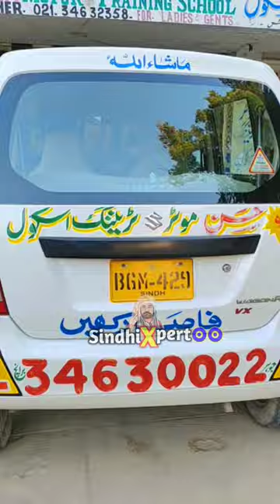New Hassan Motor Trening School || The biggest driving school in Karachi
Karachi Driving school

Gulistan _e_Juhar Cont .02134632358